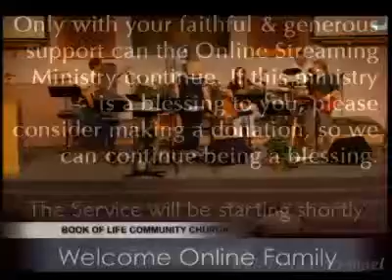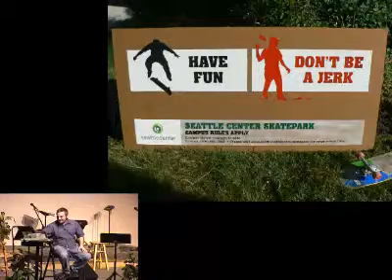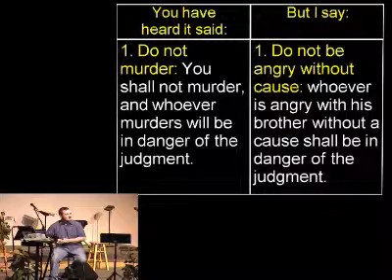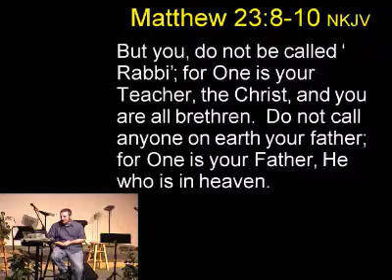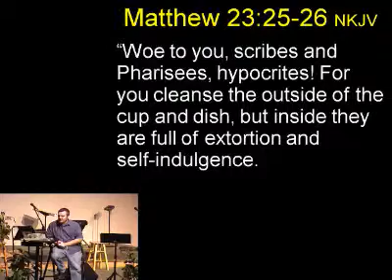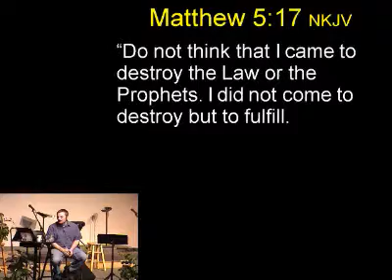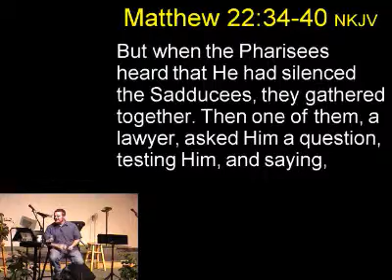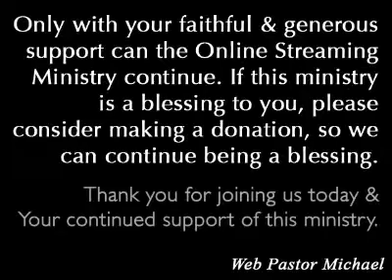Not a Fan - Dead Mens Bones - Part 5 (v)